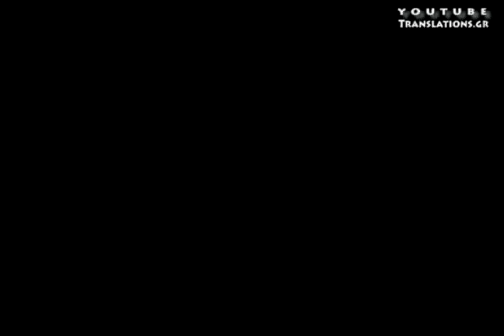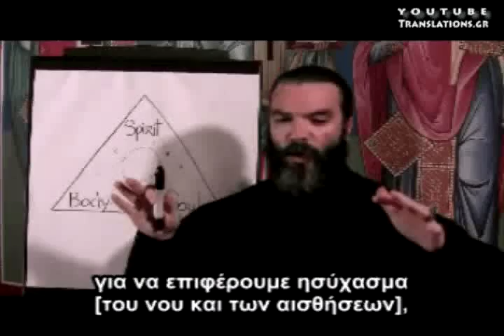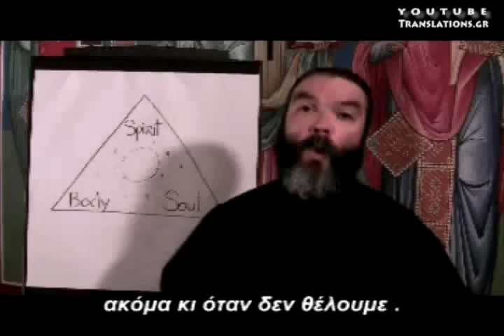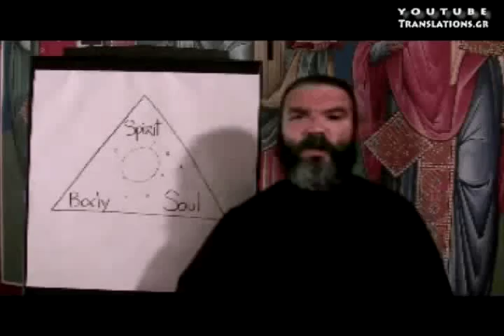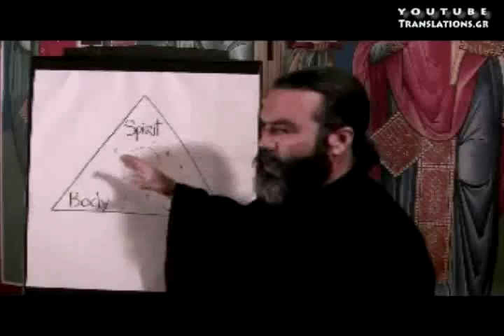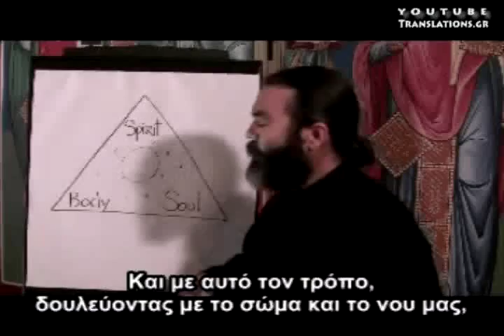Η φιλοσοφία του διαλογισμού στον ορθόδοξο ασκητισμό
Υποβάλλοντας σε κάποιες πειθαρχίες το σώμα και το νου μας, αναπτύσσουμε  την εσωτερική ισορροπία, αυτοδιάθεση, αρμονία και γαλήνη. Αναπτυσσόμαστε πνευματικά, πλησιάζοντας το Θεό.

Υποτιτλισμοί των Καλύτερων Βίντεο του Youtube